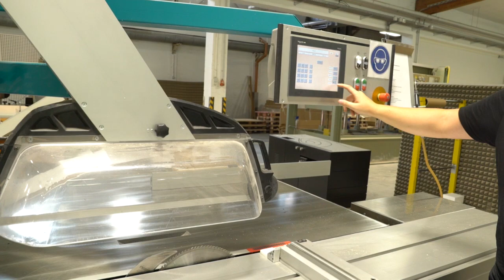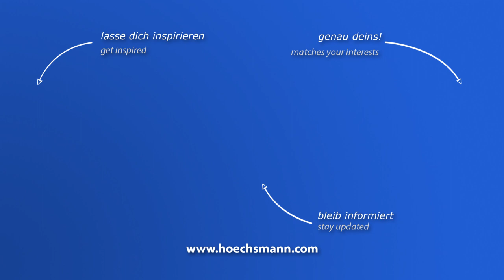MARTIN T 75 PREX (Höchsmann Klipphausen)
MARTIN Formatkreissäge T 75 PREX